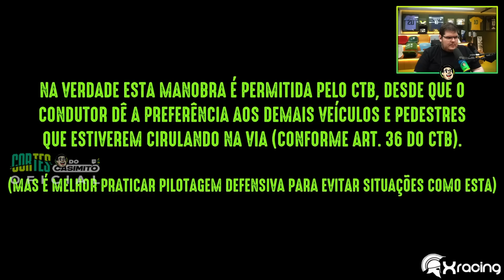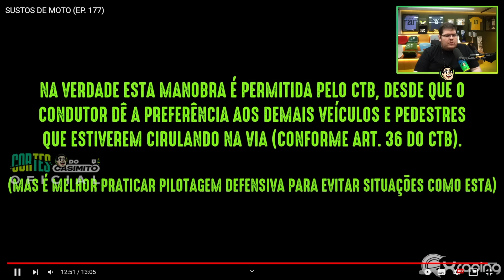CASIMIRO REAGE: SUSTOS DE MOTO (EP. 177) SE BORROU OU NÃO SE BORROU? | Cortes do Casimito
ASSISTA AOS JOGOS DA COPA DO MUNDO AO VIVO NA CAZÉ TV ➤